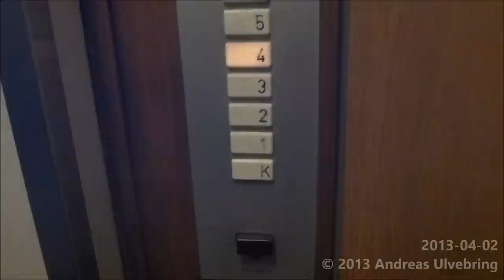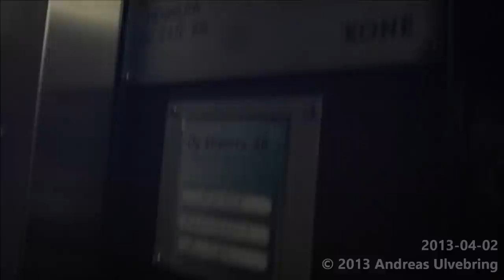Old KONE Traction elevator @ Erikinkatu 9 Turku